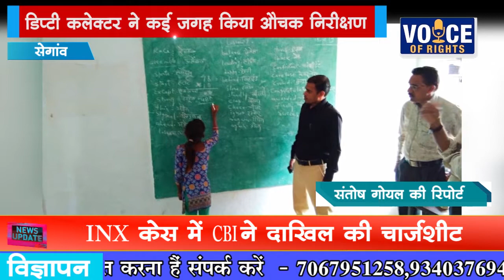NEWS सेगांव डिप्टी कलेक्टर ने कई जगह किया औचक निरीक्षण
सेगांव
डिप्टी कलेक्टर ने कई जगह किया औचक निरीक्षण